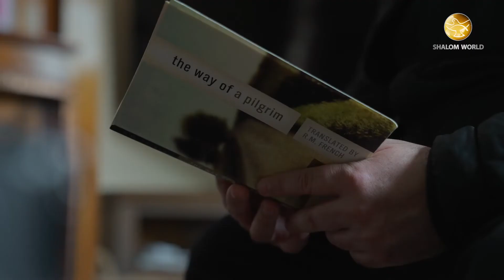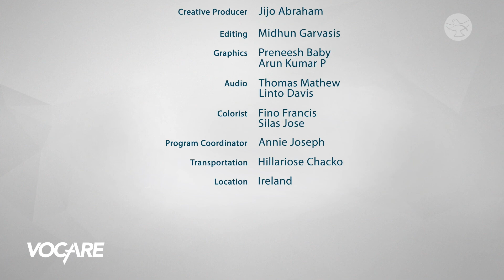Father Thomas Small's Extraordinary Calling to Priesthood || Vocare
Father Thomas Small was born to older parents, with his mother being 46 and his father being 54 years old. Unfortunately, he experienced the successive loss of his father, mother, and uncles due to their declining health. Devotedly caring for them during their difficult times, he found himself alone at a young age. Amidst these challenges, Father Small's desire to become a priest grew stronger and he promptly enrolled in a seminary, where he was ordained. Reflecting on his life's unfolding events, he discovered that each experience had led him to his priestly calling and prepared him for his divine purpose.